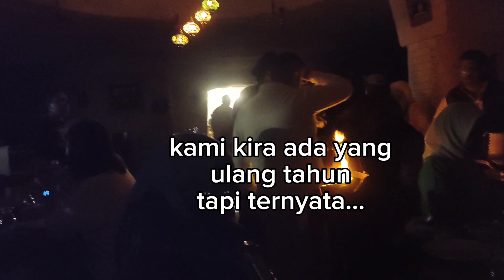ULANG TAHUN DI RESTORAN TURKI